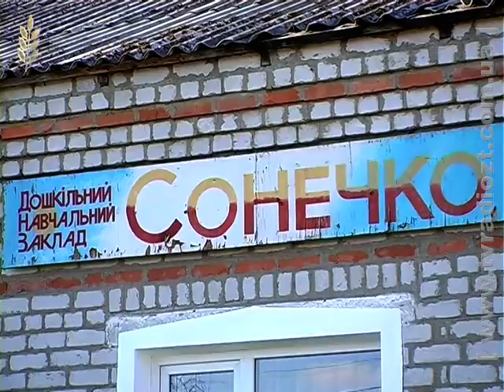Бенівська Журавський Дитячий майданчик